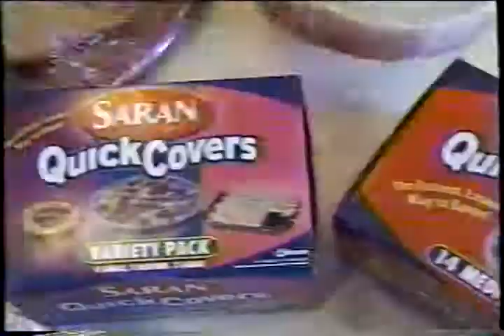2002 Saran Quick Covers Food Saving Commercial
Saran Quick Covers Food Saving Commercial from 2002.